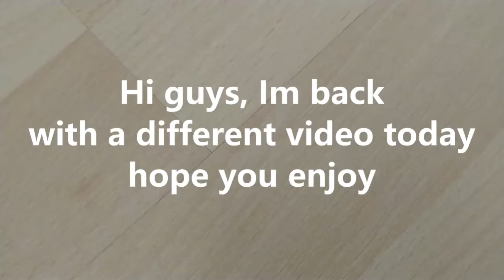LEGO Battleship (PINGU Legos)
This is kinda big Lego battleship (custom creation)